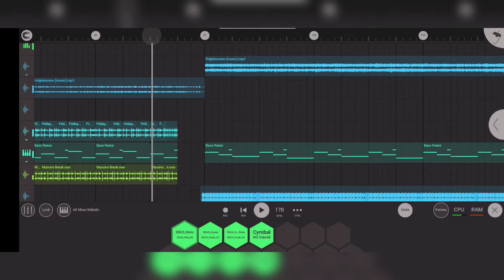Hardstyle remix wip